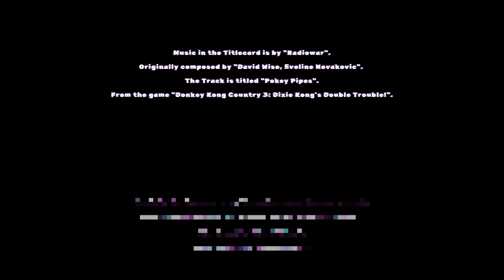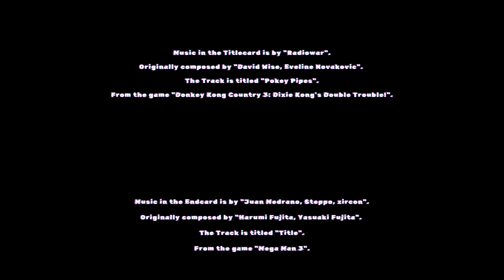I guess they don't exist (Random PlateUp! w/ Sir Legna Restaurant 1 Chapter 4)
Welcome to a random PlateUp! session with Sir Legna and myself, bon appetit!

Music in the Titlecard is by "Radiowar".
Originally composed by "David Wise, Eveline Novakovic".
The Track is titled "Pokey Pipes".
From the game "Donkey Kong Country 3: Dixie Kong's Double Trouble!".

Music in the Endcard is by "Juan Medrano, Steppo, zircon".
Originally composed by "Harumi Fujita, Yasuaki Fujita".
The Track is titled "Title".